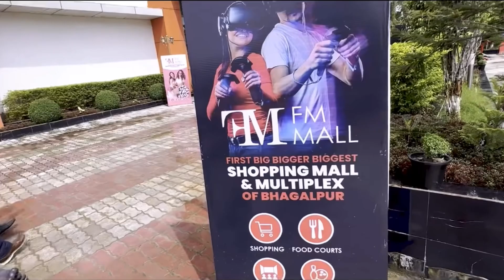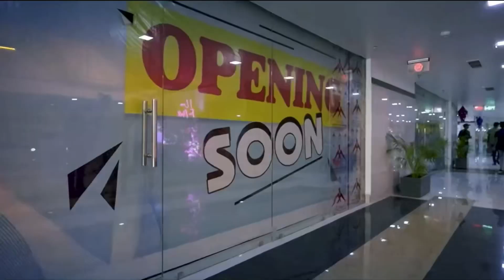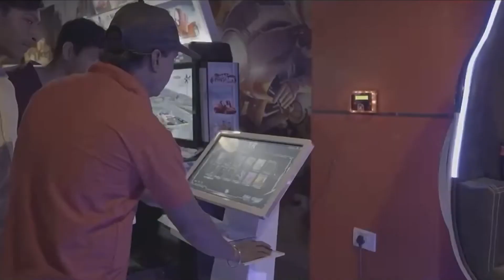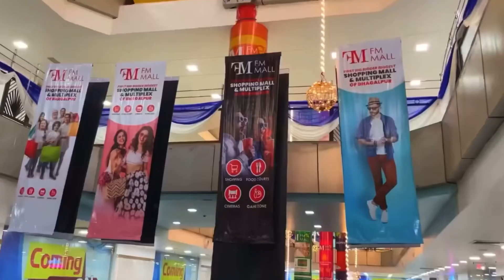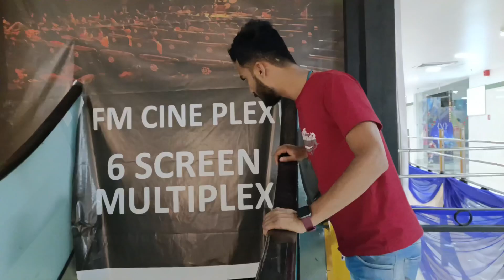BIHAR का सबसे बड़ा मल्टीप्लेक्स मॉल |Fm Mall Bhagalpur Full Explore|First ever 6 Cinema Hall 😍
Ffm Mall Bhagalpur
Address: - Near Dav school, Large Industrial Area, Barari, Bhagalpur, Bihar 812003